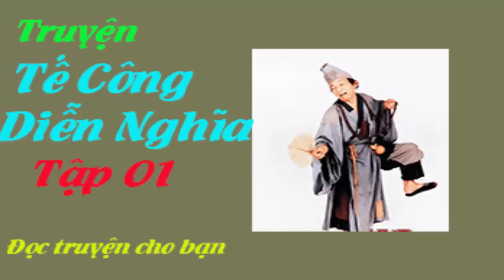Truyện TẾ CÔNG DIỄN NGHĨA - Tập 01